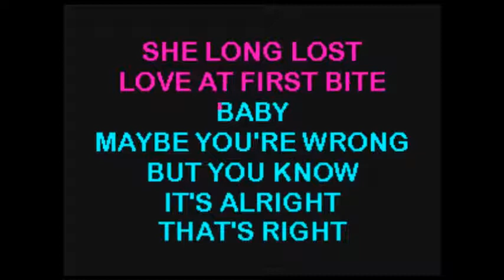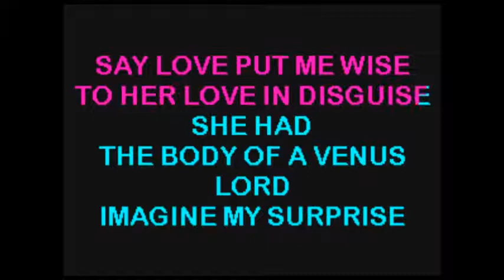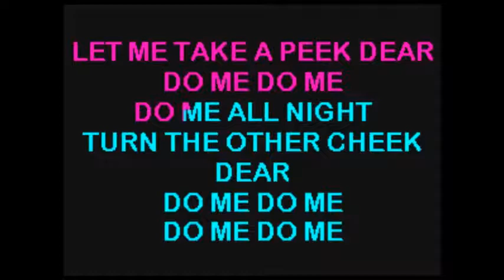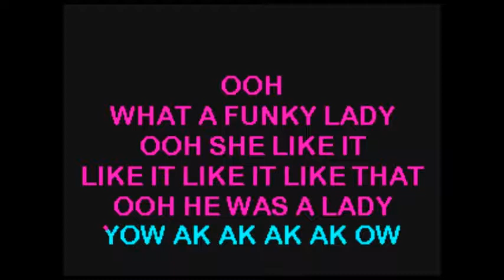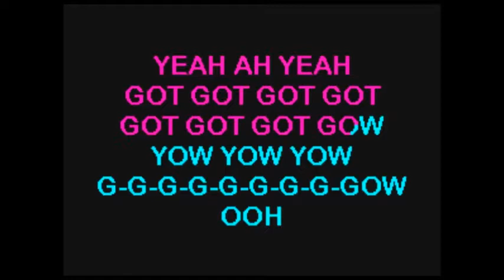Aerosmith Wvocal - Dude Looks Like A Lady ... KaraokeTubeBox